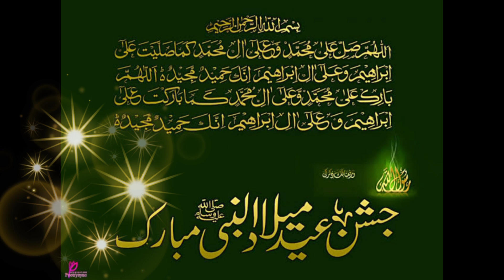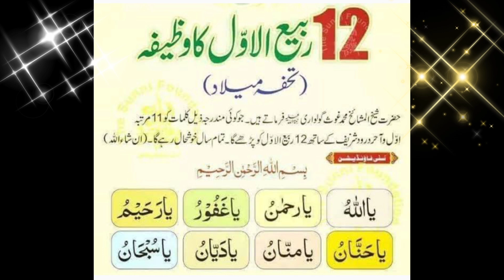Eid Milad-un-Nabi (S.A.W.W) Mubarak|12 Rabi-ul-Awal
Jashne Eid Milad un Nabi(S.A.W) Mubarak to all Muslims.

Rabi-ul-Awwal, Jashne Eid Milad Un Nabi (S.A.W.W) Mubarak,
i natural tips
Millad e Mustafa (S.A.W)
Mellad Mustafa (S.A.W)
JashaneAmadeRasool (S.A.W)
MalladNabi (S.A.W)

Click On Bell lcon Button So You Can Receive
Notification Of All Videos Thank You So Much...